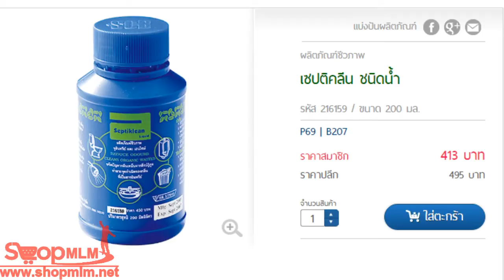เซปติคลีน ชนิดน้ำ